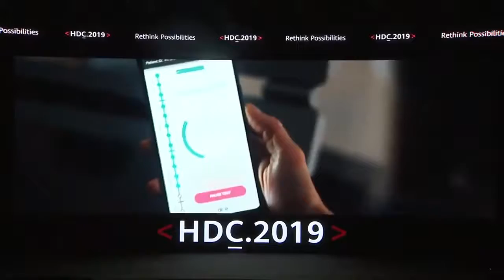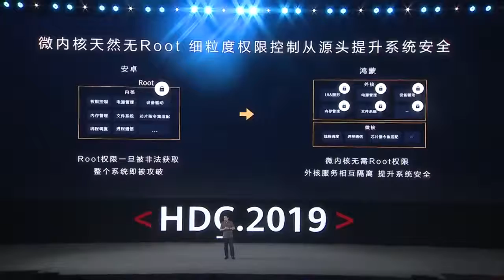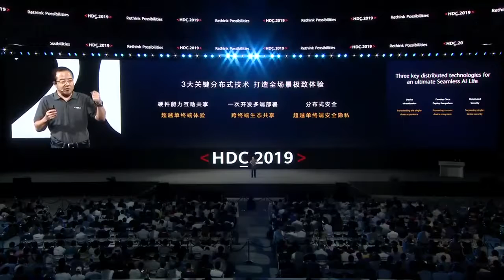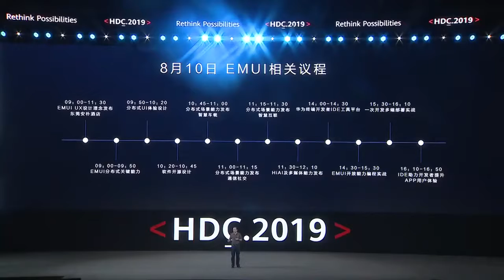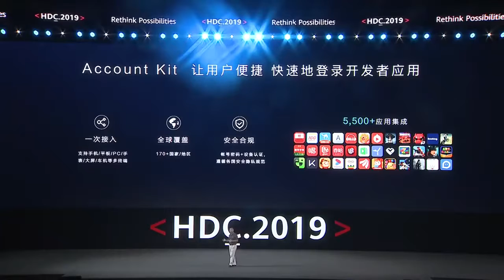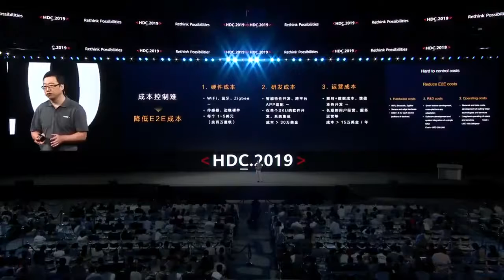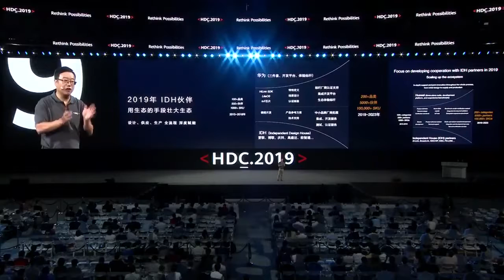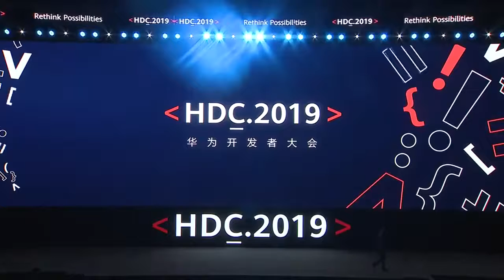【HUAWEI HDC 2019】华为开发者大会：HarmonyOS鸿蒙开源手机操作系统 EMUI 10 麒麟芯片发布会完整版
华为余承东开发者大会演讲全文：鸿蒙是面向未来的操作系统

5G落地，万物互联升起
每一次大的技术变革都是勇敢者的游戏
酝酿着最好的创新机遇
在这个最坏的时代，也是最好的时代
我们期待与你有一场激情的碰撞
共同谱写全场景智慧化的新篇章
见证全球终端产业革命性体验的降临

今天我们处于什么时代？

我们处于智能手机广泛普及，应用非常丰富、生产非常丰富的时代，同时处于 AI、5G 来临的时代，AI、5G 赋予这个是特色。

真正 AI 全场景智慧时代正在来临，我今天汇报的题目是如何打造全场景时代新的时代、新的体验。

我首先报告一下华为消费者业务的情况，过去 8 年消费者业务持续保持高速增长，8 年 68 倍增长，从全球和中国终端厂家排不上名次，成为前三大智能终端供应商之一。

今天我们带来了华为的鸿蒙 OS，HarmonyOS，基于微内核全场景分布式 OS，鸿蒙用中文的意思可能有「开天辟地」的意思，最接近的英语单词就是 Genesis，开天辟地的意思。用汉语拼音表达鸿蒙太难发音了，我们取名 Harmony，希望给世界带来更多和平、方便。

我们的鸿蒙 OS 是全球第一个基于微内核全场景分布式 OS，基于微内核不仅仅我们一家，谷歌的 Fuchsia 也是微内核，苹果也在向这个方向发展，但是目前主要是宏内核，我们还是面向全场景分布式 OS，有分布式架构支撑，提供天生流畅内核级安全生态系统。

首先看我们架构。

这是鸿蒙 OS 架构，最底层是内核层，上面是基础服务层、程序框架，通过这些东西，支撑不同设备，包括智慧大屏、穿戴、车机、音响、手表、手机、PC 等等各种各样设备。

通过一套系统，一个 OS 实现模块化解耦，对应不同设备可以弹性部署，不管硬件能力强还是硬件能力弱的，都可以一套操作系统，可以统一在不同硬件平台上进行加载部署。

同时应用强大灵活统一部署能力，我们一套 OS 能够运行在不同硬件能力上进行部署，适配丰富的万物互联时代 IoT 时代能力的操作系统。

同时采用分布式架构，首次用于终端 OS，无缝式协同，分布式软总线。硬件能力虚拟化、资源化。